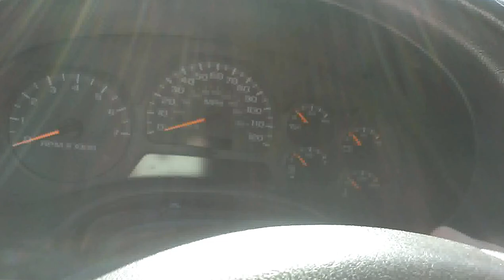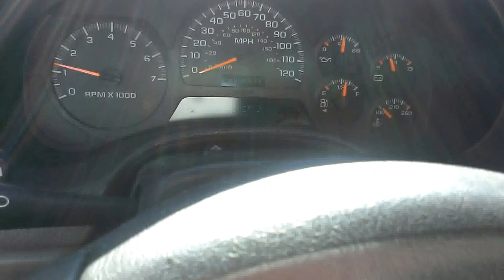COLD START 2002 CHEVROLET TRAIL BLAZER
THIS WAS DONE YESTERDAY ITS A JANUARY COLD START